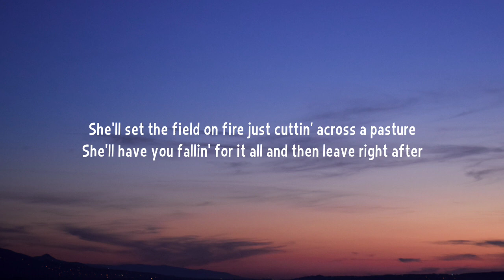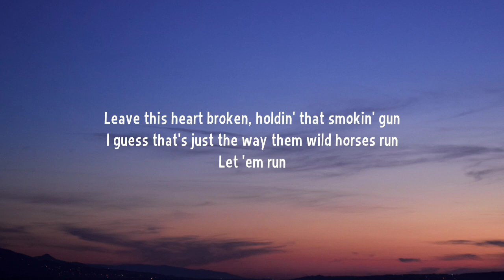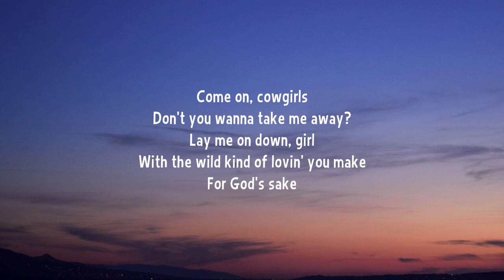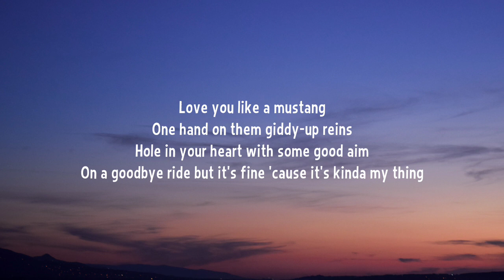Morgan Wallen - Cowgirls (Lyrics) Ft. ERNEST